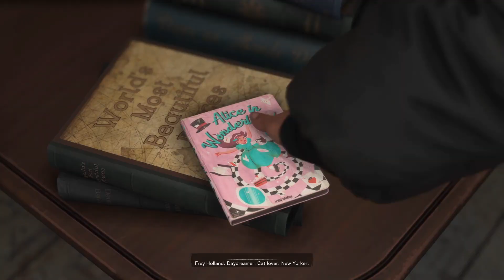First Look (Demo) - Episode 0.01 - LGBTQIA+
Forspoken Demo
Let's Play Episode 0.01